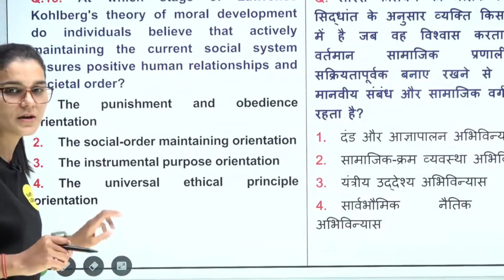HIMANSHI SINGH REACTED ON " GIRLFRIEND NHI HAI , PLEASE HELP ME" 😥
UPSC BOY WANTS  "CTET GIRLFRIEND" 😭 HIMANSHI SINGH 😂